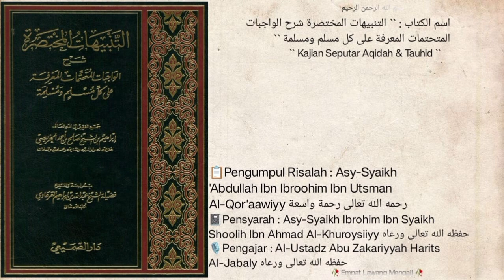Dars `` 22 `` |📜Kitab At-Tanbiihat Al-Mukhtashoroh Syarh Al-Waajibaat |🎙Ustadz Abu Zakariyya Harits